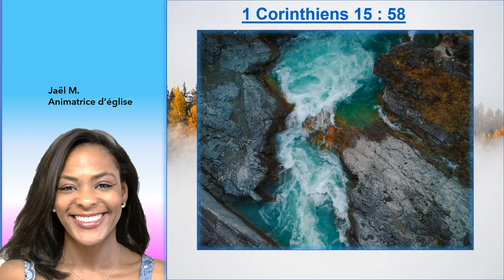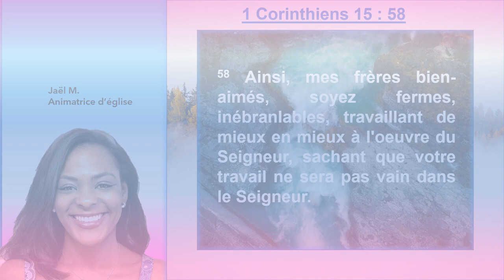Tolérance zéro dans nos œuvres. En 1 Corinthiens 15 : 58